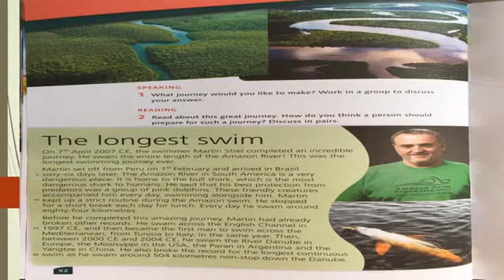Females' section -10th -Action Pack - the longest swim part 2